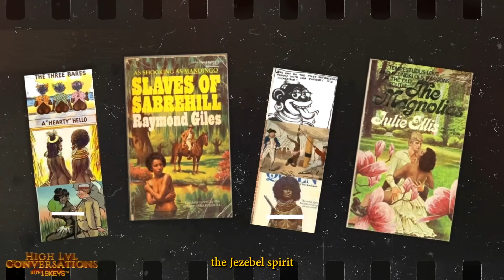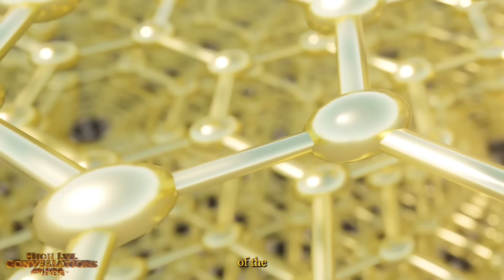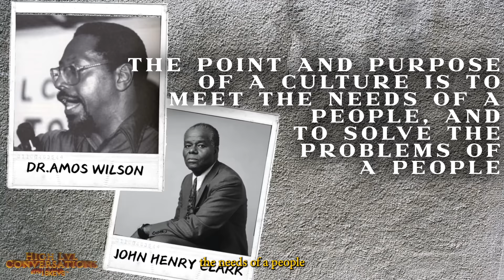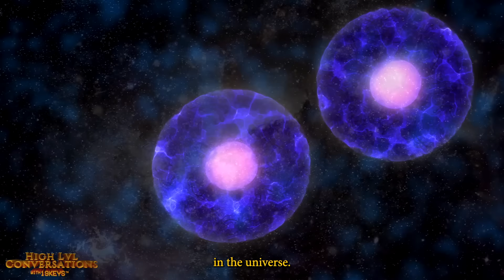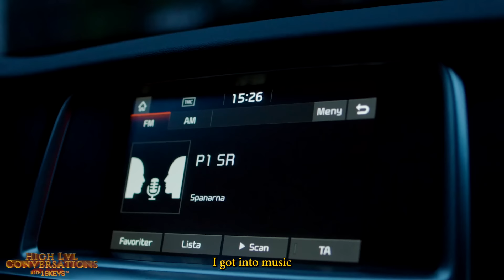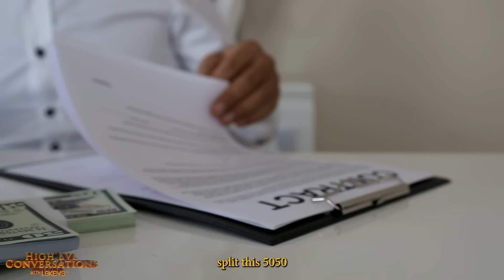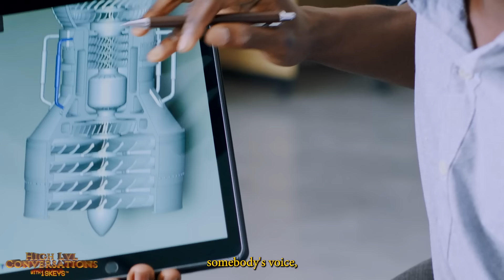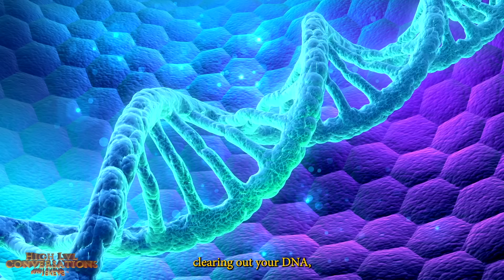Unleashing The God Within , New Solar Cycles, Every Man Cypher; 19 Keys, Yahki & Billy Carson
Are you low level or high level?

Uncover the dynamic conversation around "The Hidden Cost of Luxury: Why 70% of Black Dollars Are Wasted." In this insightful discussion, the video delves into the market's influence on consumer behavior and explores the implications of luxury spending habits within the Black community.

- **In-Depth Analysis**: Examine the cultural and economic forces shaping luxury consumption.
- Explore the Implications: Understand how these spending patterns affect personal growth and community development.
- Critical Conversation: Discuss the intersection of economy, investing, and identity politics.
- Dynamic Insights: Learn how personal choices can lead to spiritual awakening and economic independence.

Join the chat and be part of the conversation that challenges conventional thinking and empowers viewers with practical advice on relationship and personal growth. Make sure to tune in for a debate that could reshape perceptions and spark meaningful change.

CHAPTERS:
00:00 - Intro
06:50 - Using the power of Nature
11:58 - Starting Your Health Journey
14:19 - The Science of DNA
18:04 - Individualized Health Care Importance
21:55 - Identity Politics vs Bio-politics
23:45 - Living at Your 100% Self
25:25 - Cosmic Age Philosophy
27:55 - Youth as the Future
29:40 - End of Blind Faith Era
32:15 - Solar Cycles and Energy
34:25 - Importance of Collective Reliance
37:30 - Daily Routine Insights
42:55 - Prosumer -Produce What You Consume
47:16 - Be Part of the Solution
48:25 - Abundance is Your Birthright
51:54 - Understanding Spiritual Awakening
53:58 - How to Achieve Spiritual Awakening
57:50 - Bloodline of the Gods
59:13 - You Are Gods
01:03:41 - Intentional Procreation
01:08:50 - The Marathon
01:10:38 - Cipher
01:15:14 - Billy Carson
01:19:23 - Feeling Your Highest Self
01:20:14 - Maintaining High Level Energy

LINKS TO SUPPORT:
Highlvl.19Keys.com/Links